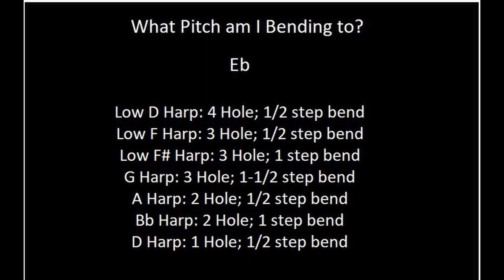Harmonica | Ear Training | Bent Note Pitch | Eb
As you learn Blues Harmonica, you learn about bent notes, and you learn about the need to bend far enough, without bending too far. This requires ear training and muscle memory. I can’t help you with the muscle memory. But this series of audio files can help with the ear training. It features every note, from the “Low Low Db,” found at the -1’ on a Low C harp, to the “High D,” found at the -6’ on an F# harp. Use these files to hear the pitch you are bending to, for any note, and practice bending to the pitch. Wherever the note can be found as a bent note is featured in the video.